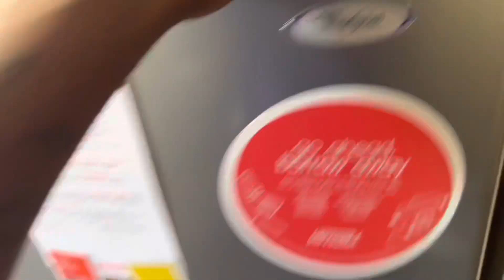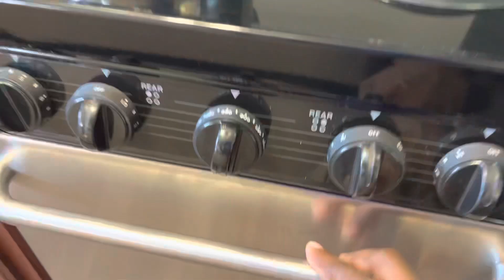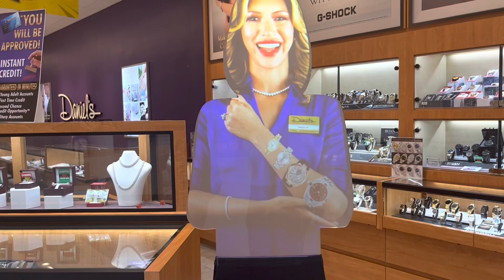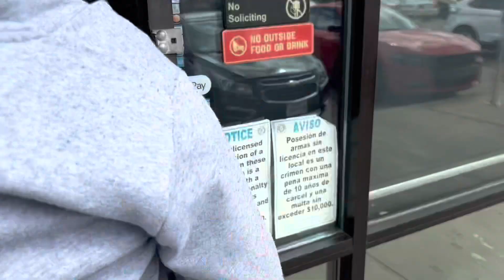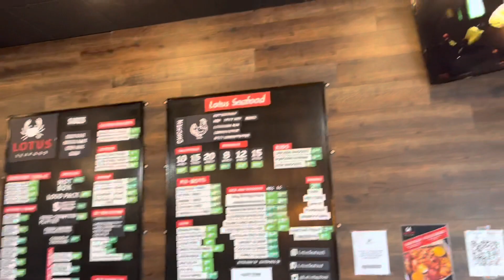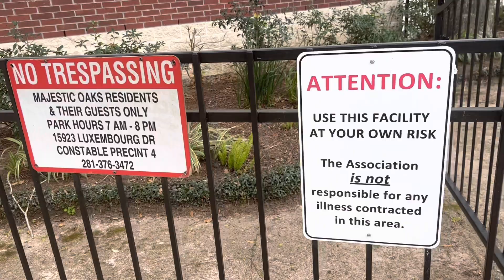Willowbrook mall | Lotus Seafood|Houston Texas Vlog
Day 3 in Houston! We went to the Williowbrook mall and met some YouTubers. We also tried the lotus seafood spot for the first time see what we thought!!

This will give you information on new and fun things to do whether it’s for date night, family time or your next vacation!

Til Tok: Jeazie Tv

**music**